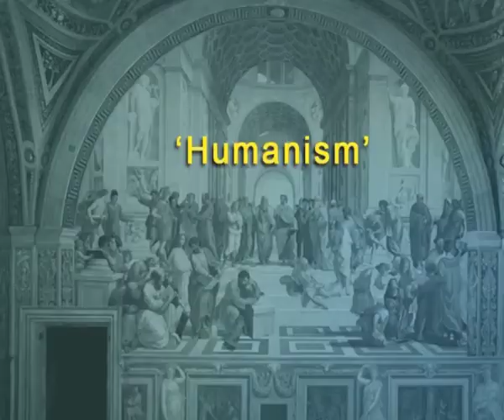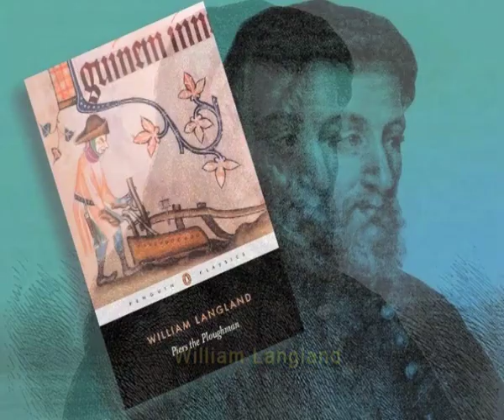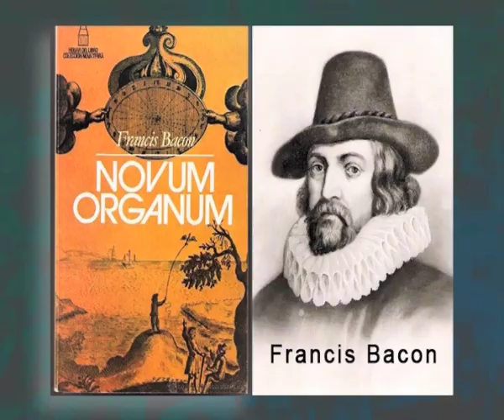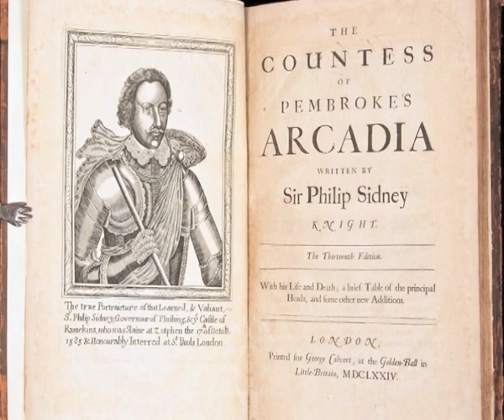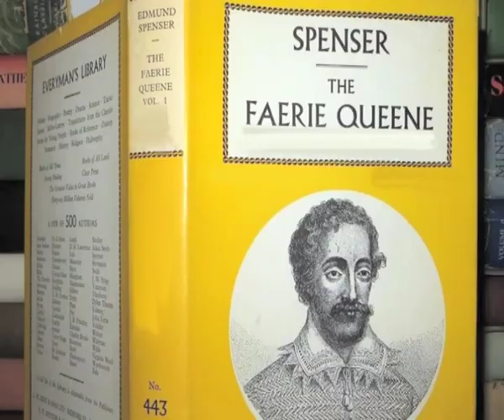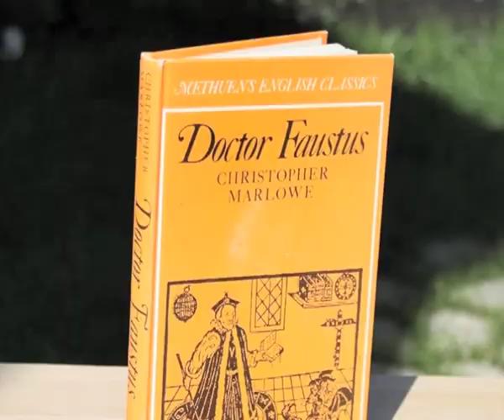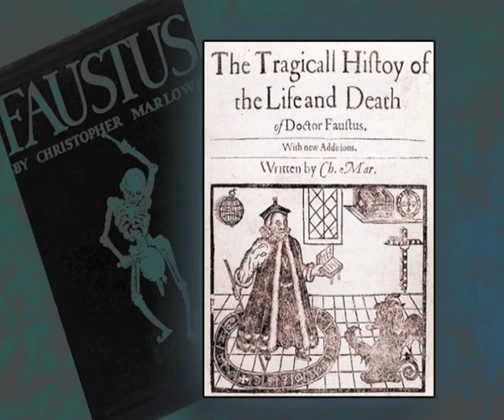Renaissance and Elizabethan Literature (CH_01)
Courses: Language, Early Literature and Critical Terms and Concepts